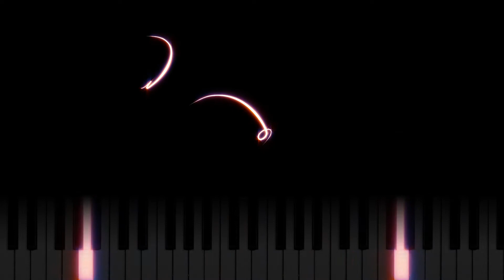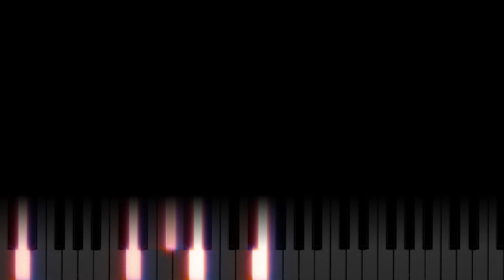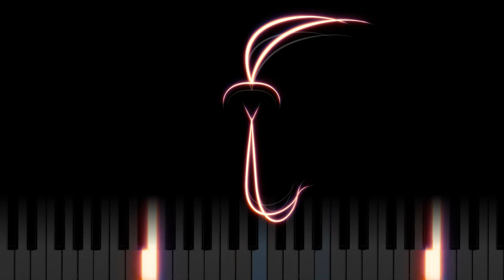Wait for Sleep (cover)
A song originally performed by Dream Theater on their album Images and Words. Composed by Kevin Moore (former keyboardist of Dream Theater) .

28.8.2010